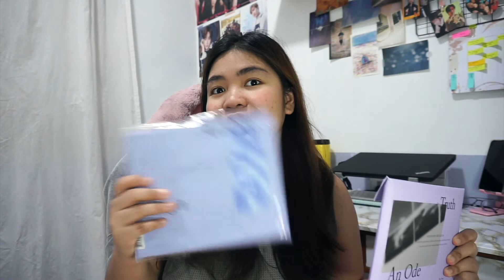all about kpop albums and merch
hey hey! it's me, Janine! I am partially back here on youtube and hopefully be fully back wahahahaha *cross fingers*

anyways, if you have any recommendations or questions please lmk :)

T W I T T E R
I N S T A G R A M